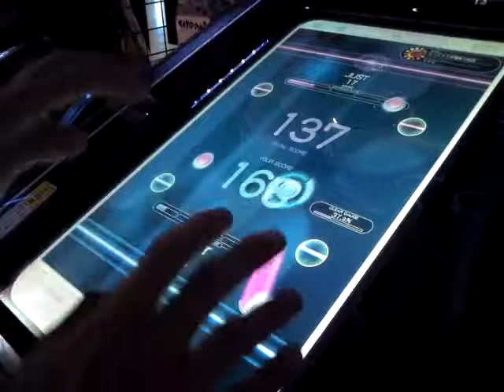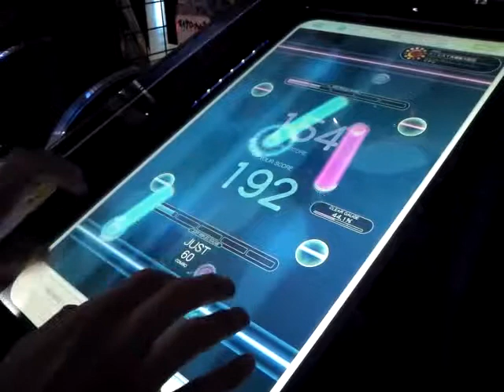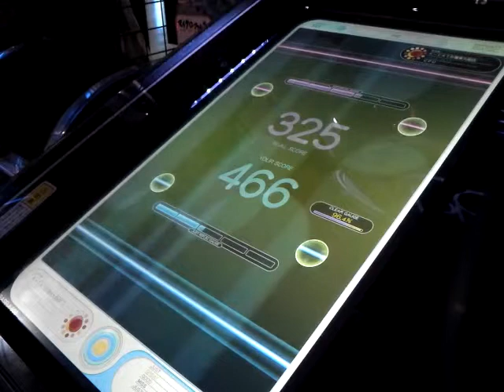REFLEC BEAT colette 疾風 (BASIC)